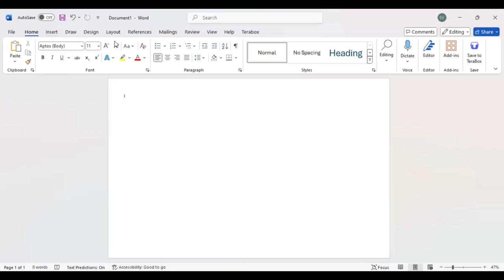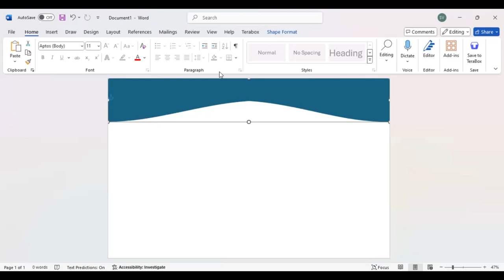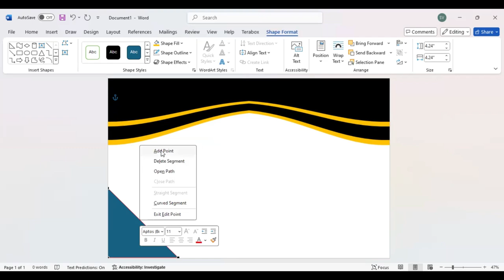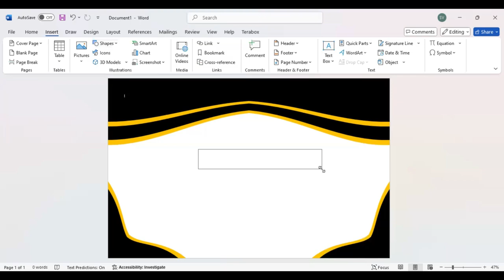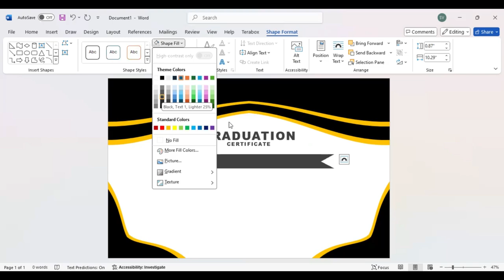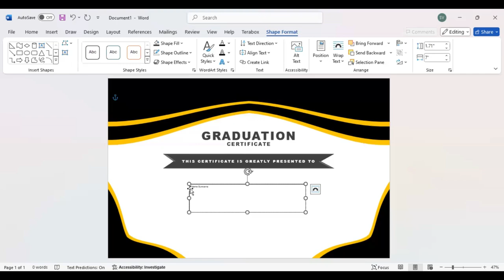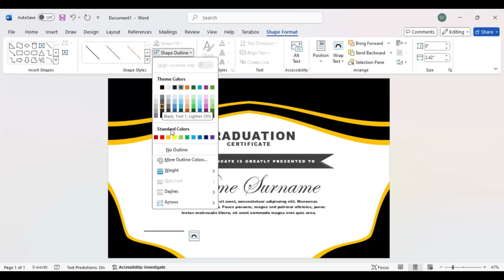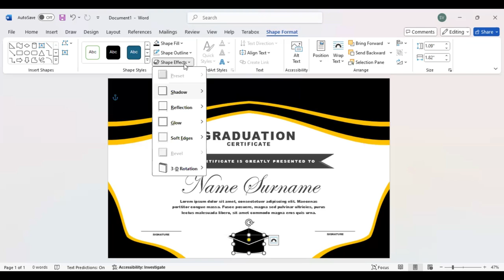Want a Professional Certificate of Graduation? Watch this now!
This beautifully designed Graduation Certificate is more than just a piece of paper, it’s a testament to perseverance, growth, and achievement. Crafted to capture the essence of your dedication and commitment, this certificate stands as a permanent reminder of all the late nights, challenges overcome, and moments of discovery that led to this incredible accomplishment.